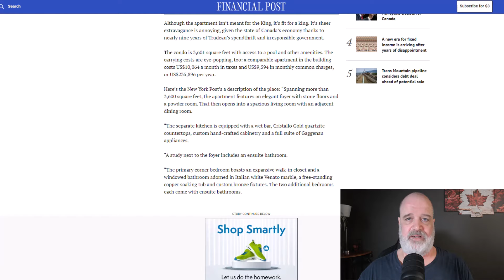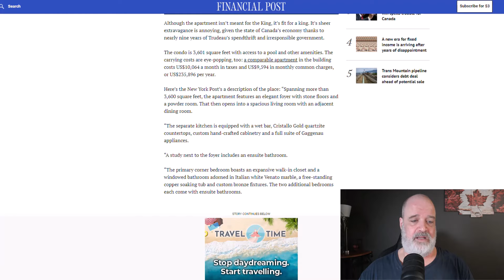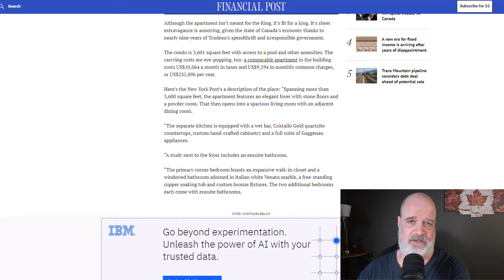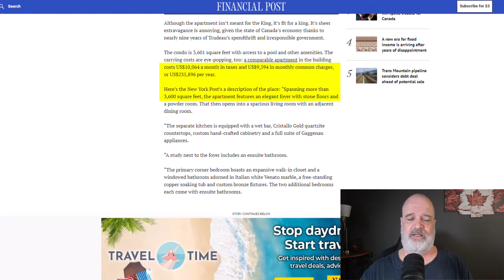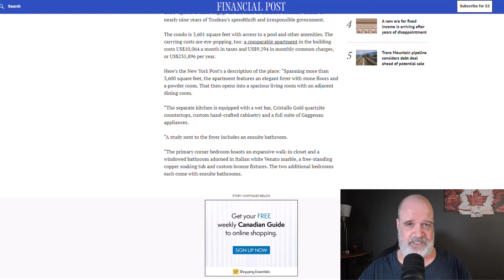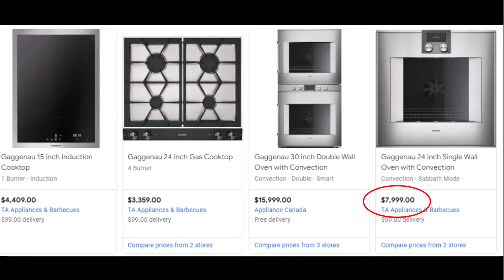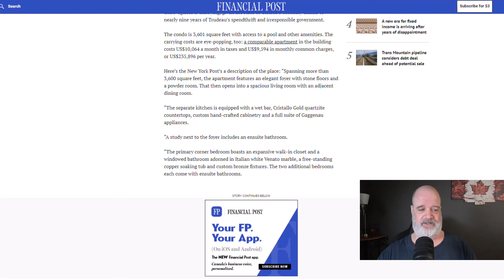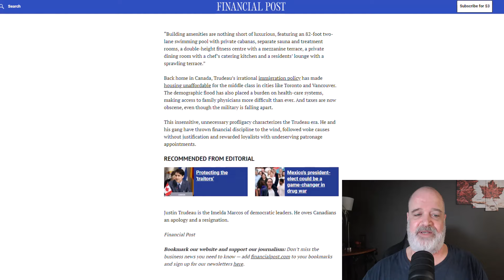$9 000 000 Luxury Condo Tax Payers Purchased By Trudeau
While Trudeau demands you  tighten your belt and claims the whole world is in bad shape, he buys a $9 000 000 luxury condo, it has 3.5 bathrooms an indoor pool and a view of Central Park, and that is just for starters.